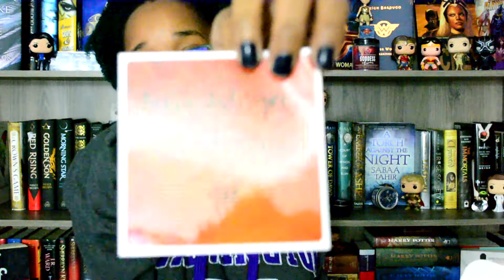September Whimsify Unboxing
Queens: Good and Evil! SEPTEMBER WHIMSIFY UNBOXING!!